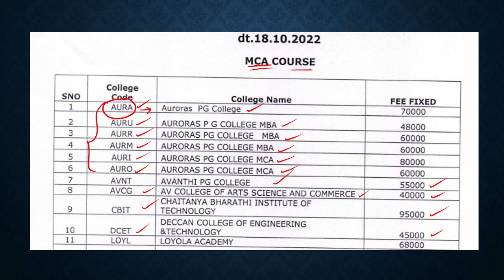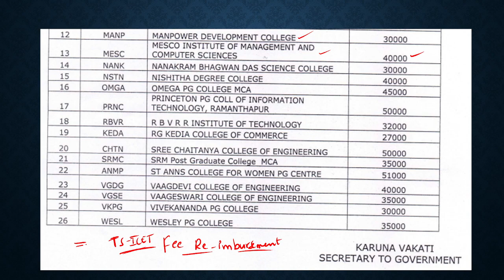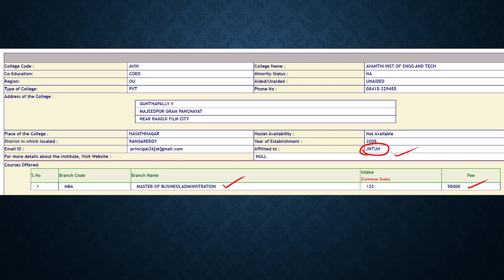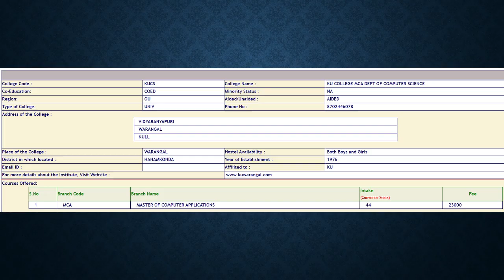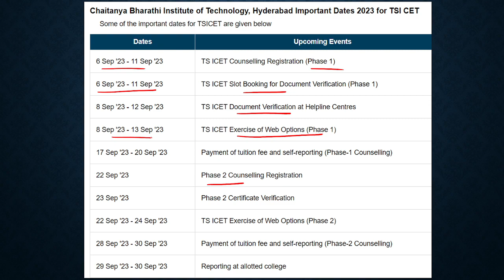TS ICET PRIVATE MCA COLLEGES FEE STRUCTURE